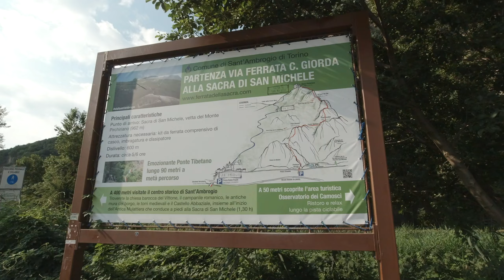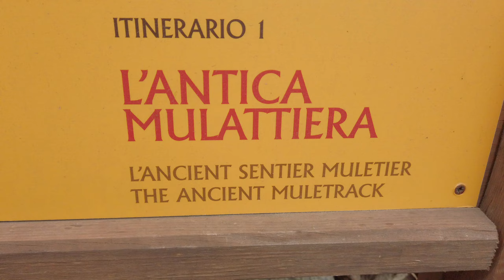FERRATA CARLO GIORDA & SACRA DI SAN MICHELE - VAL DI SUSA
Ascesa alla Sacra di San Michele sulla vetta del monte Pirchiriano(962 m), risalendo la Ferrata "Carlo Giorda" nel Comune di Sant'Ambrogio di Torino in Piemonte. La Sacra è il monumento simbolo del Piemonte. Lo scenario monastico ha largamente ispirato il romanzo storico di Umberto Eco Il nome della rosa. Giornata di sole a tratti un pò nuvolosa. Escursione impegnativa ma non difficile.